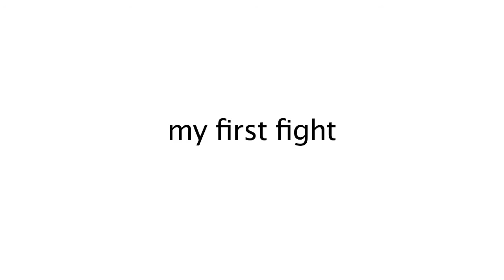My first fight - heavyweight boxing, Kenya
Short highlights of an amazing day of my first amateur boxing fight at Kariobangi, Nairobi, Kenya. Even though it was an exhibition fight only - no winner - still very intense and enlightening experience!